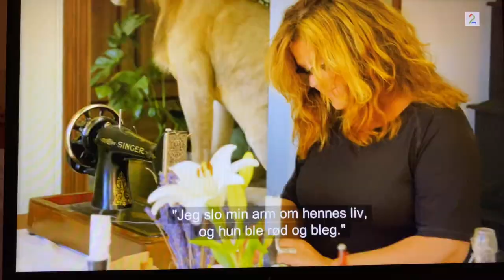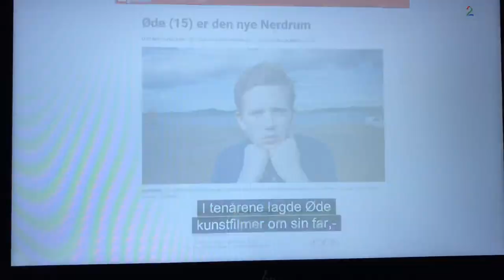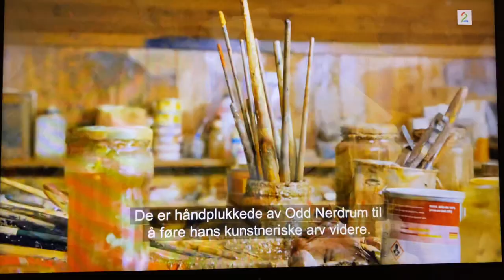Øde Spildo Nerdrum - Presentasjon - Farmen kjendis 2019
Øde Spildo Nerdrums presentasjon i årets farmen kjendis 2021